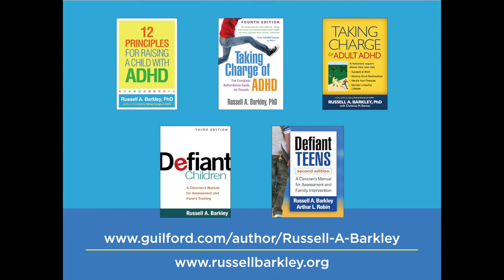12 Principles for Raising a Child with ADHD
How can parents best support their child with ADHD? In this video, psychologist Russell Barkley shares effective tips from his new book, 12 Principles for Raising a Child with ADHD. Dr. Barkley focuses on simple, actionable strategies you can use right now to cope with common behavioral, emotional, and school challenges.

ABOUT
The Guilford Press YouTube channel offers author videos related to professional psychology, parenting, mindfulness, self-help, education, and other topics.

To get the latest Guilford news as well as exclusive offers, downloadable sample chapters, and more, sign up for e-alerts on our website, in the interest areas of your choice.